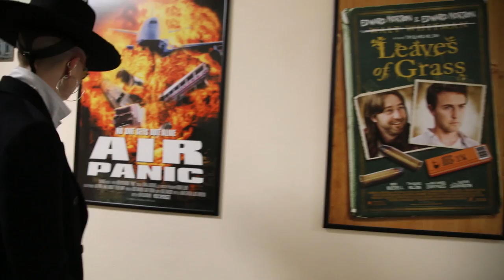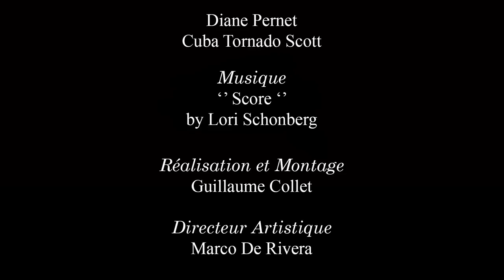Cuba Tornado Scott at Nu Boyana Film Studios by Guillaume Collet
Filmed at ASVOFF 9 at Nu Boyana Film Studios in Sofia, Bulgaria by Guillaume Collet and starring Cuba Tornado Scott, Art directed by Marco De Rivera with sound design by Lori Schonberg